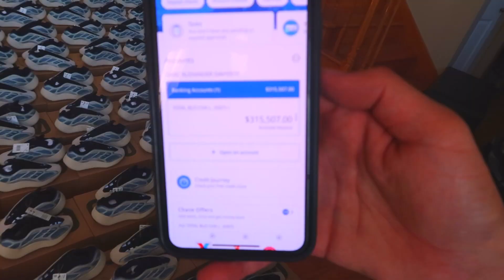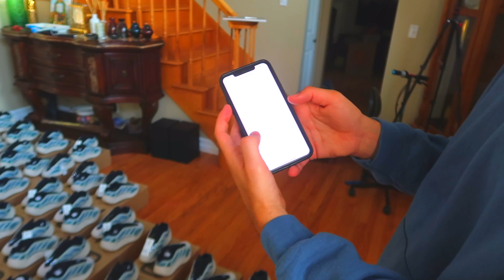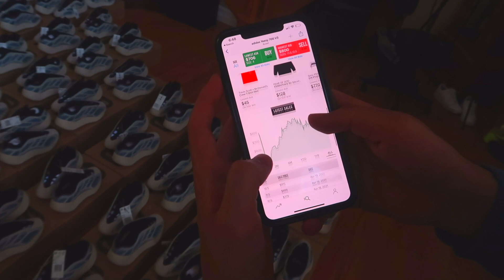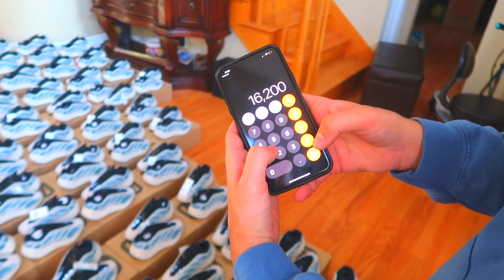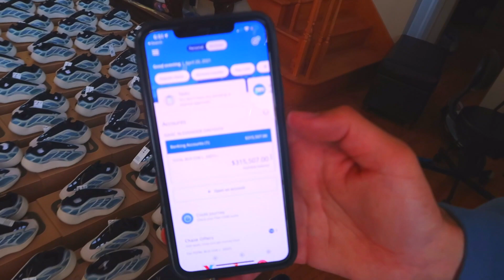My First Yeezy Investment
chat instagram: @invest.aio
book instagram: @sneaker.invest